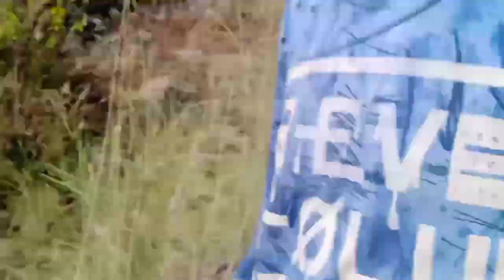The Khatarnak Mountain Village Vlog Indian India Kashmir Faiyaz Mir in the World Mr Faiyaz Mir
About This Video:
The Khatarnak Mountain Village Vlog India

jammu and kashmir jammu kashmir brent faiyaz jammu kashmir news brent faiyaz r&b brent faiyaz wasteland brent faiyaz music brent faiyaz rnb brent faiyaz wasteland audio Carryminati carryminati new video technical guruji Mr faiyaz mir official sourav joshi vlogs piyush joshi vlogs manoj dey manoj dey vlogs mr technical mier Mr faiyaz gyan vlogging tips The khatarnak mountain village vlog indian India ko in the world brent faiyaz video

[Follow on]

[Mr faizu Faiyaz Faiyaz Ahmad Mir]
[Faiyaz,ahmad Mier Faizu]

Technology Technically
Technology technically
Youtube Full
Vlog Vlogest Vlogging Mr Faiyaz Video
Technology Technical Science Best Video
Good
Post Upload With Full Videos

Solved Queries:
american vlogger
american vlogger
american vloggers on
american vlogger in
india
american vlogger in
pakistan
american vlogger
malayalam
american vlogger in
indore
american vlogger
reaction
american vlogger in
kerala
nerican vlogger
tamil
american vlogger girls
logger russia
vlogger russia
indian vlogger russia
indian american vlogger
russia
chinese vlogger russia
kranthi vlogger russia
ukraine
indian american vlogger
russia ukraine
chinese vlogger russia
border
russian blogger
indian vlogger russian
girlfriend
hot vlogger russianchina vlogger
china vlogger
china vlogger youtube
china blogger
china vlogger indian
china vlogger in india
china vlogger telugu
china vlogger hindi
china vlogger russia
china vlogger vide0
china vlogger tamilindian vlogger in pakistan
indian vlogger in paistan
indian vlogger in pakistan
lahore
indian vlogger visit pakistan
indian vlogger pakistani
reaction
indian vlogs in pakistan
first indian vlogger in
pakistan
indian moto vlogger in
pakistan
pakistani reaction on indian
vlogger in afghanistan
pakistan reaction
indian food bloggers in
pakistanindian vlogger sourav joshi X
indian vlogger sourav joshi
india's best vlogger sourav
joshi
india number one vlogger
sOurav joshi
india's no l vlogger sourav
joshiindian vlogger carryminati
X
indian vlogger carryminati
indian vlogger carryminati
reaction
indian vloggers parody
carryminati reaction
carryminati indian vlogger
roast videoindian big vlogger
indian big blogger
india biggest vlogger
indian american vlogger
bigg boss
indian vlogger bigg bossindian vlogger
indian vlogger
indian vlogger in usa
indian vlogger in philippines
indian vlogger afreen
indian vlogger afreen new
vlog
indian vlogger in pakistanindian tourist vlogger
indian tourist vlogger
indian tourist vlogs
indian travel vloggers in
english
indian travel vlogger in
afghanistan
indian travel vloggers in sriK
lanka
indian city tour vlogger 01
india tour vlogger
indian vlogger visit
bangladesh
indian vlogger visit nepaltop youtubers in india
top youtubers in india
top youtubers in india live
top youtubers in india 2023
income
comedy
telugu
top youtubers in india girl
shorts
top youtubers in india and
their earnings
earningtop 10 youtubers in india
2023